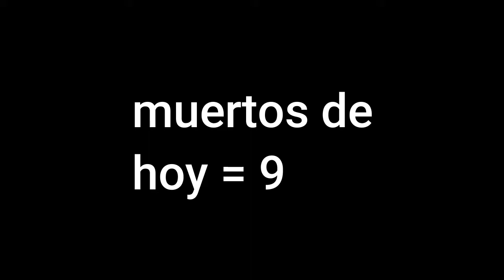El inicio de nuestra batalla Halo CE | Gatozombie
Muy buenas a todos , ya saben quien soy y para quienes no lo saben yo soy el Gatozombie y hoy os he traído el posible inicio de una serie de Halo.
Añadiendo a esto también es el inicio de una recolección de monedas por el número de veces que muera, y es que desde ahora cada vez que muera en algún video para el canal meteré 1 Bs. a un cofre , con la finalidad de ahorrar y comprarme un pc gamer.
Pues bueno sin nada mas que agregar yo me despido y nos veremos en un proximo video
!CHAU CHAU¡